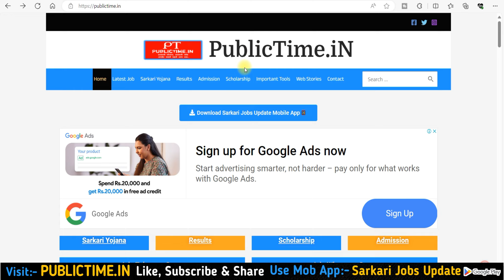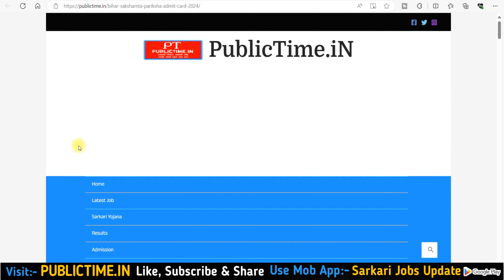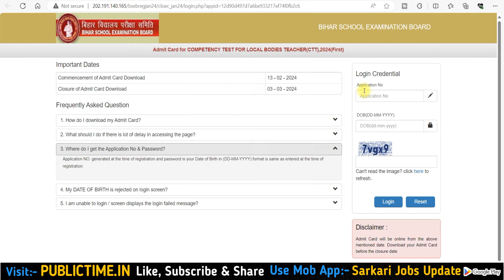Bihar Sakshamta Pariksha Admit Card 2024 Download kaise kare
Bihar Sakshamta Pariksha Admit Card 2024 Download kaise kare | How to Download Bihar Sakshamta Pariksha Admit Card 2024